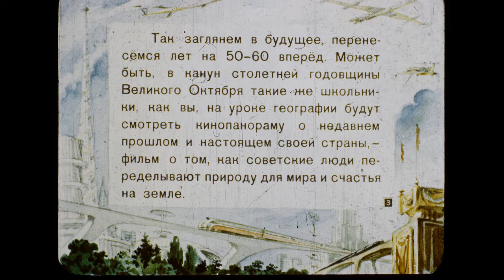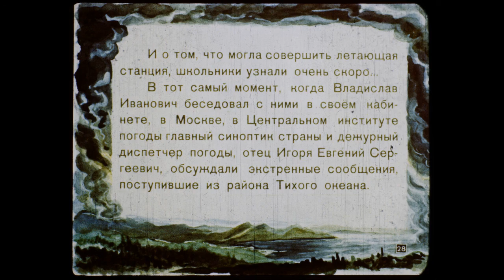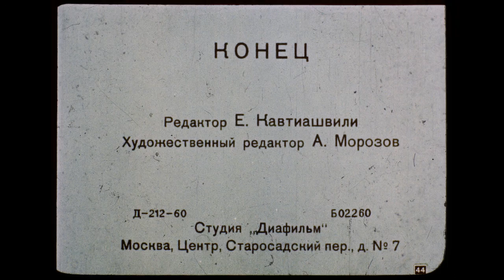СССР в 2017 году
Таким видел наше время мой дедушка в своем детстве за диапроектором. Сканы диафильма взяты из общедоступного источника.